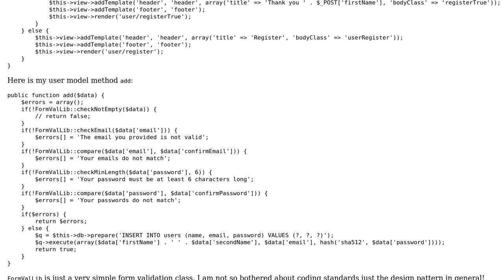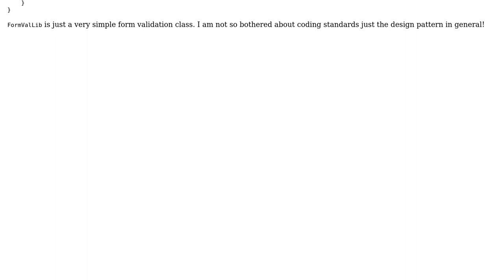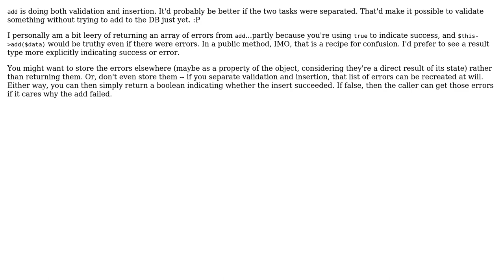Code Review: Simple sign up form (2 Solutions!!)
Code Review: Simple sign up form

With thanks & praise to God, and with thanks to the many people who have made this project possible! | Content (except music & images) licensed under CC BY-SA | Music | Images & others | With thanks to user ShaShads user Jamal user cHao user Andy Waite and the Stack Exchange Network Trademarks are property of their respective owners. You are responsible for your own actions.